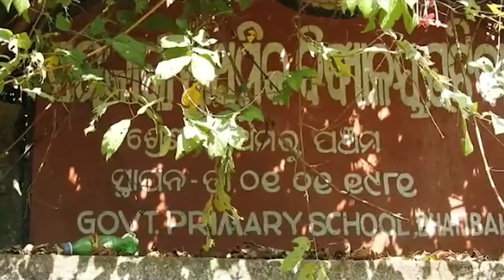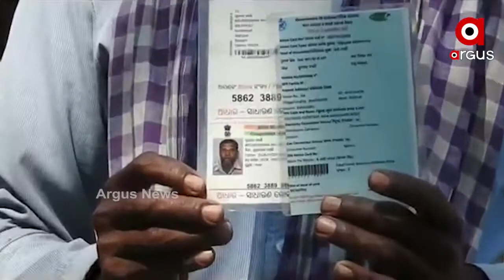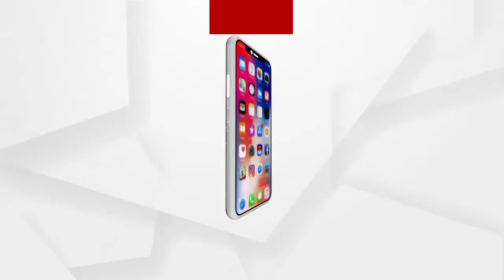ଫେଲ ମାରିଛି ରାଜ୍ୟ ସରକାରଙ୍କ ବିଜୁ ପକ୍କାଘର ଯୋଜନା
ବରଗଡ ବିଜେପୁର ଭାଟିଗାଁ ପଞ୍ଚାୟତ ଭାଟି ବାହଲ ଗ୍ରାମର ବୃନ୍ଦାବନ ବଗର୍ତ୍ତିଙ୍କ କଥା । 3ମାସ ତଳେ ଲଘୁଚାପ ବର୍ଷାରେ ବୃନ୍ଦାବନଙ୍କ ଘରଟି ସମ୍ପୂର୍ଣ୍ଣ ଭୁଶୁଡି ପଡିଥିଲା । ସେବେଠୁ ବୃନ୍ଦାବନ ପରିବାରକୁ ଧରି ପ୍ରଥମେ ସ୍କୁଲ ଏବଂ ପରବର୍ତ୍ତି ସମୟରେ ପର ଘରେ ଆଶ୍ରୟ ନେଇଛନ୍ତି । ତେବେ ଦୀର୍ଘ 3ମାସ ହେବ ବୃନ୍ଦାବନ ପର ଘରେ ମୁଣ୍ଡ ଗୁଞ୍ଜିଥିବା ବେଳେ ତାଙ୍କୁ ଏପର୍ଯ୍ୟନ୍ତ ଘର ଖଣ୍ଡିଏ ମିଳିପାରିନାହିଁ .
ଅଧିକ ଖବର ପାଇଁ ଡ଼ାଉନଲୋଡ କରନ୍ତୁ “Argus News” ଆପ୍